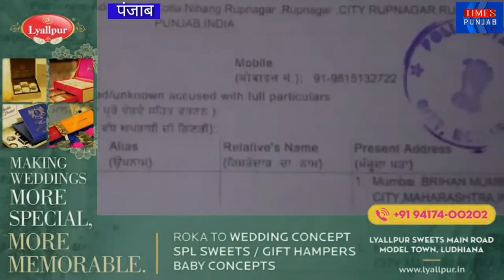FIR FILED Against Bharti Singh, Raveena Tandon and Farah Khan In ROOP NAGAR PUNJAB